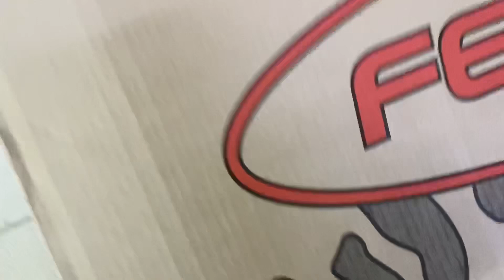НИВА ДЛЯ ОХОТЫ И РЫБАЛКИ. 7 СЕРИЯ «ПОКРАС-ЛАМПАС»